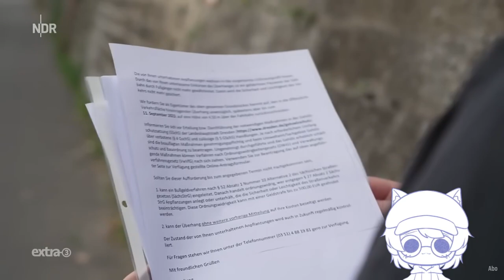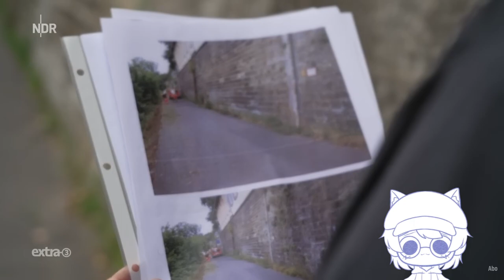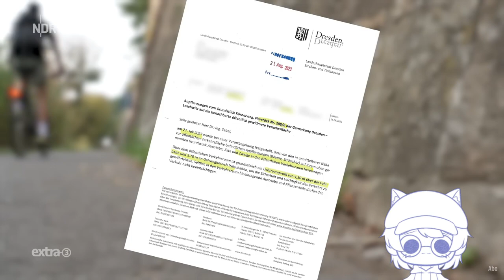REACT: Realer Irrsinn: Grasalarm in Dresden!